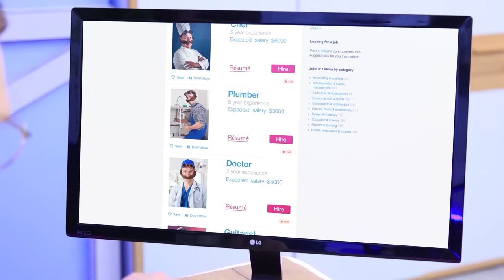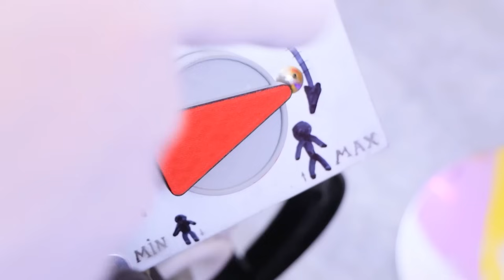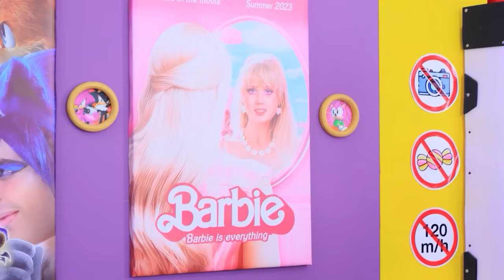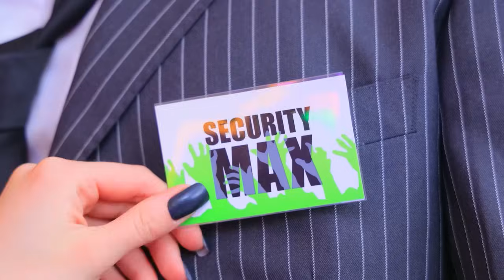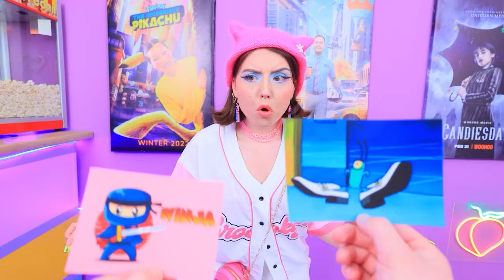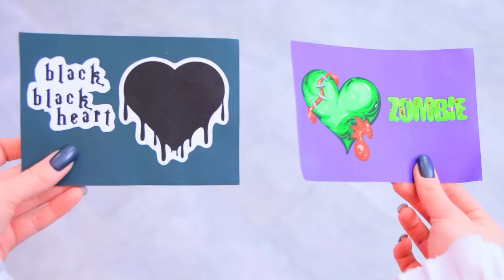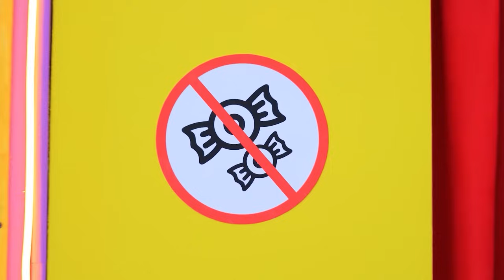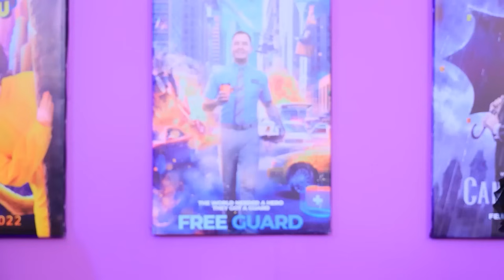Cum să Furișezi Bomboane la Cinema! Sonic the Hedgehog vs Eggman!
Cele mai noi videoclipuri | Activați TOATE notificările
Cum să introduci bomboane la film?! Eroii noștri iti vor arăta! Sonic Ariciul vs Eggman!